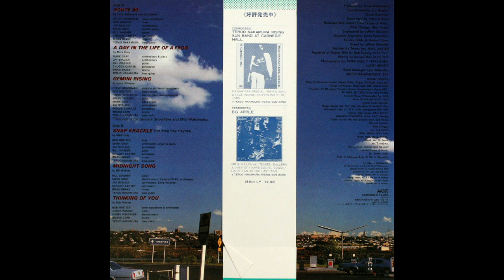Teruo Nakamura Rising Sun Band ‎– Route 80 (Agharta, 1981) Full Album [Fusion/JazzFunk]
``FUNKY FUSION “Route 80”, technical “A Day In The Life Of A Frog”, and Breisin instrument FUSION “Snap Krackle” which is also recommended for AOR fans. Participated in Steve Grossman and Jimmy Ponder.``

Teruo Nakamura Rising Sun Band ‎– Route 80
Label: Agharta ‎– C28R0064
Format: Vinyl, LP, Album
   Country: Japan
   Released: 1981

Genre: Jazz, Funk / Soul
   Style: Fusion, Jazz-Funk, Funk

Tracklist
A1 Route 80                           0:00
A2 A Day In The Life Of A Frog         5:48
A3 Gemini Rising                        9:57
B1 Snap Krackle (For King Roy Haynes)  15:57
B2 Midnight Song                             19:13
B3 Thinking Of You                         27:21

Credits
Bass Guitar – Teruo Nakamura
Drums – Brian Brake, Bruno Carr
Engineer – Jeffrey Kawalek*
Flute – Bob Mintzer, Steve Grossman
Guitar – Bill Washer, Jimmy Ponder
Keyboards – Harry Whitaker, Jay Byalick, Mark Gray
Mixed By – Bill, Jay, Jeffrey Kawalek, Mark, Teruo
Percussion – Chuggy Carter, Ronnie Burrage
Photography By – Akira Aimi, Kathy Benett, Teruo Nakamura
Producer – Teruo Nakamura
Reeds – Bob Mintzer, Steve Grossman